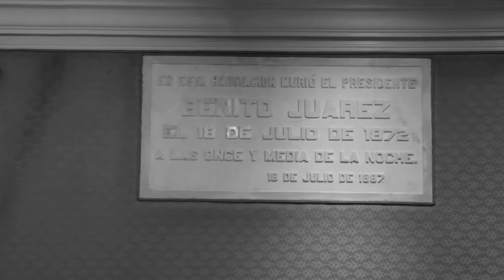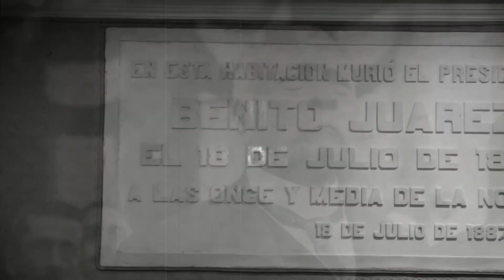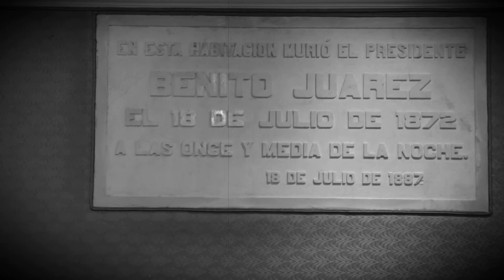Exposición: Cuéntame un Cuadro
¿Sabías que el general Porfirio Díaz
levantó el primer memorial de Benito
Juárez en Palacio Nacional, en el sitio
que ocupaba su dormitorio y donde
falleció el 18 de julio de 1872?
Acompáñanos a conocer más detalles

Investigación: Lic. Carlos Mújica